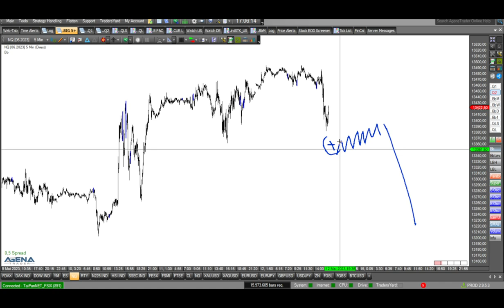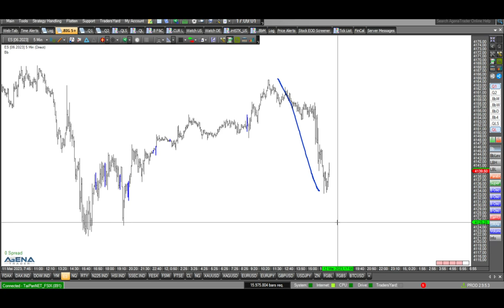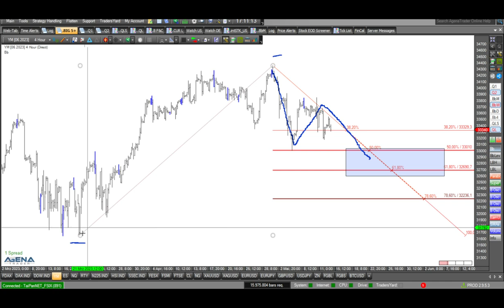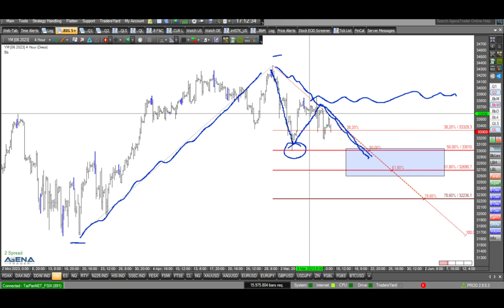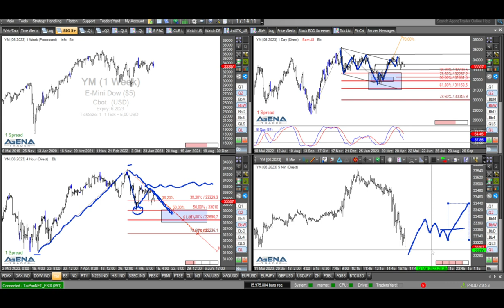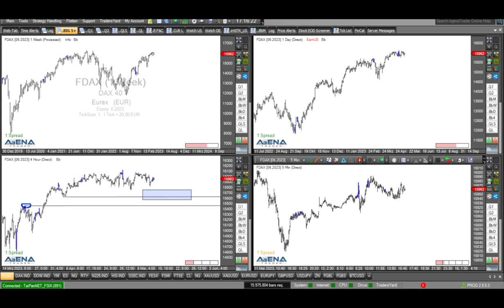Nasdaq Short-Szenario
Der Nasdaq macht einen schwächelnden Eindruck. Geht es noch weiter abwärts? Dieses Szenario bespreche ich schwerpunktmäßig im folgenden Video.